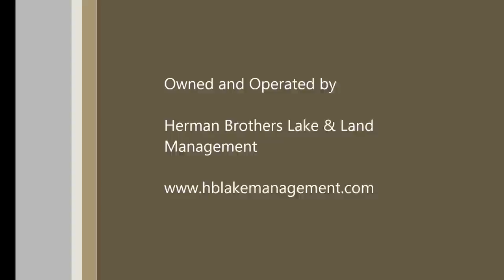Giant Goose Ranch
Giant goose ranch is a family owned and operated campground 3 miles west of canton, Illinois. We offer seasonal campsites, hunting and fishing memberships, and family camping memberships. We have waterfowl hunting, upland game hunting, and some of the best fishing the Midwest has to offer.